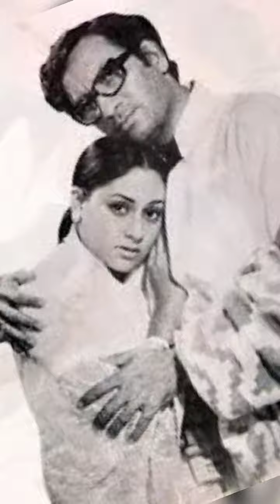Bollywood actress jaya bachchan biography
In the heart of Bollywood's grand design,
A star shines bright, elegant, and fine.
Jaya Bachchan, with grace and flair,
Captures hearts with her timeless air.

From silver screens to the theater stage,
Her presence, like poetry, sweeps the age.
With each role, she weaves a tale,
Emotions raw, like a gentle gale.

Behind the scenes, a powerhouse she stands,
A woman of substance, with talented hands.
In every gesture, every glance,
She leaves an indelible, enduring trance.

With dignity and poise, she reigns supreme,
In the realm of dreams, she's a luminous beam.
Jaya Bachchan, an icon of grace,
In Bollywood's tapestry, an eternal embrace.